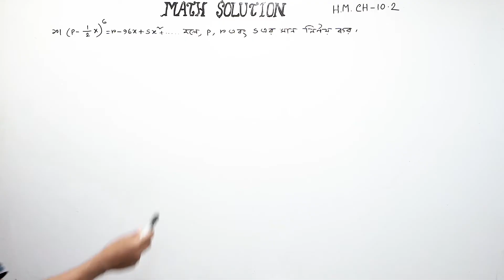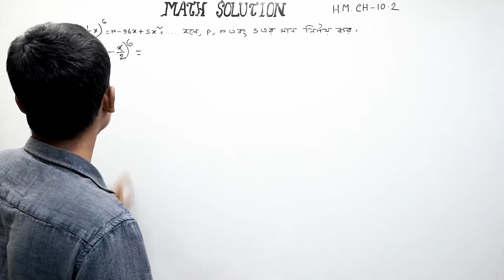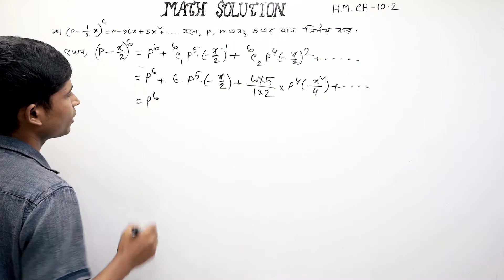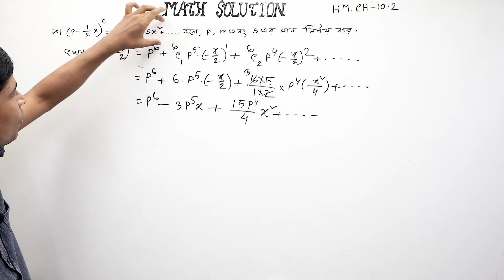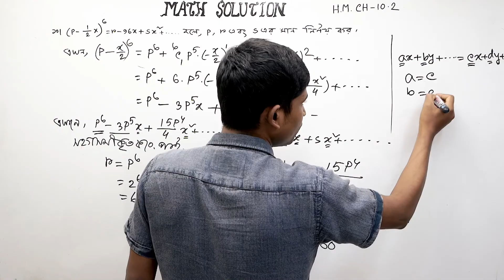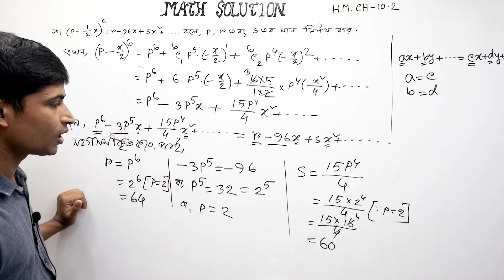SSC Higher Math || উচ্চতর গণিত || Chapter 10 | Part 8 | Binomial Expansion | 10.2 | দ্বিপদী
নবম দশম শ্রেণীর উচ্চতর  গণিত এর দশম অধ্যায়  দ্বিপদী বিস্ততি ( Binomial Expansion)- এর 10.2 এর  10 এমন ভাবে বুঝিয়ে করে দেয়া হয়েছে যেন কারো বুঝতে সমস্যা না হয় । আমি আশা করি  ভিডিও টি ঠিকভাবে মনোযোগ দিয়ে দেখলে অবশ্যই সবাই ভালো বুঝতে পারবে।